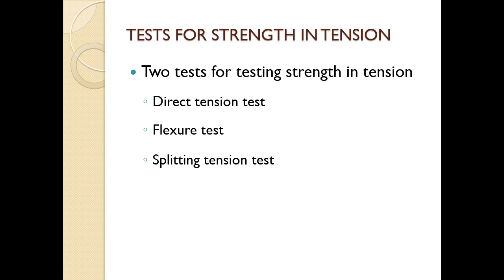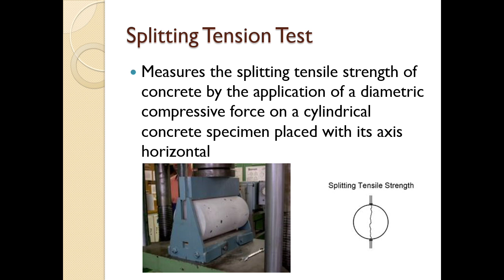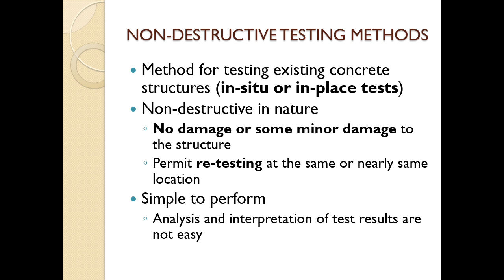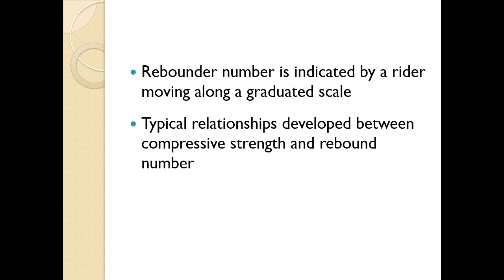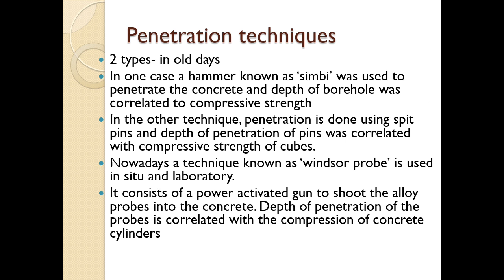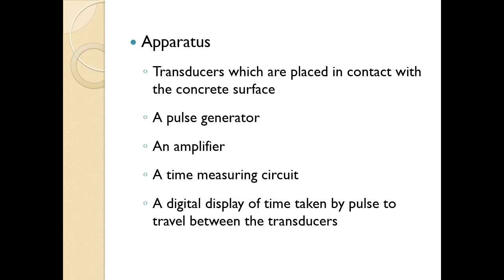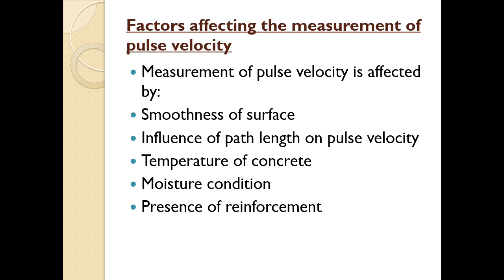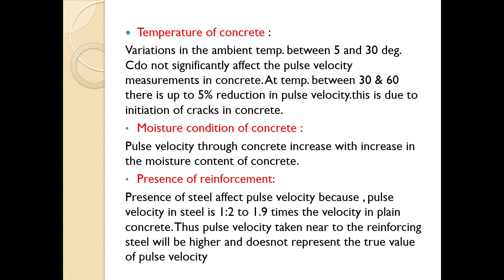ACT MODULE 6 : NON DESTRUCTIVE TESTING METHODS ( 20 /03/21 )